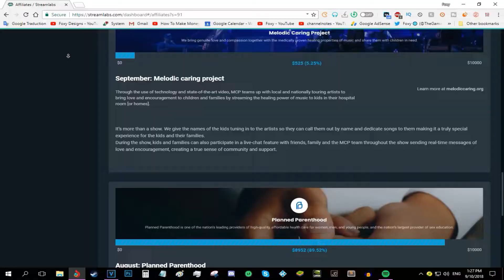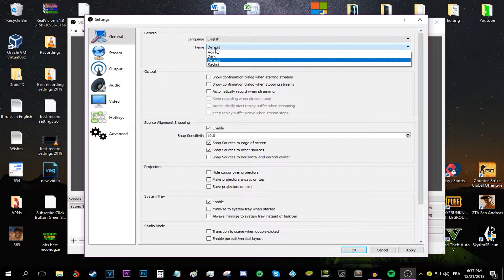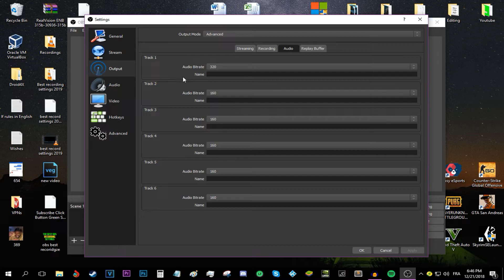Best OBS Settings For Streaming For 2019 | How To stream 1080p 60Fps without lag!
(each install will help the channel and different charities)

👉Hello everyone, my name is foxy and today I'm going to be showing The Best OBS Settings For Streaming For 2019. This video could also serve as a How to stream with obs video, In this video, you're going to learn how to stream with the best quality ever, on Twitch, Youtube, Mixer. All the streaming sites would work if you apply these settings!
Now, as I explained in the video, these settings would work best if you have an upload speed above 2.5/2Mbit/s. The upload speed is crucial to guarantee the highest quality, if you an upload speed below that, I have made a few videos on how to stream with a low internet ( low upload speed) here's the link for that
Now, back on Topic, these settings will offer you the optimal yet the best quality for streaming. I hope that you find this video of help, if you do then Do not forget to leave a like rating, and also, subscribe for more videos like these, also, I'm on my way to 1'500 subscribers, so If you could help that would be amazing! anyways, Thank you for watching, take care!

【✦Foxy✦】
➜ Hello, My name is Foxy and I am passionate about playing video games, this channel is all about gaming, and doing some silly stuff. I also love to interact with you guys, and play games with you! If you enjoy gaming you have come to the right place!

【♫ Music used ♫】

Marius - Existence Problem [Pelican Fly Records]